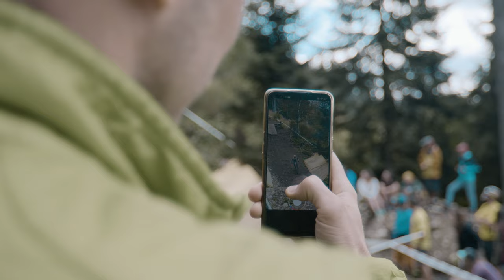Campionatul Național de Downhill 2022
Un after movie de la Campionatul Național de DH-Up to Postăvaru, realizat de Pataki Farkas si Razvan Rișcută. Up to Postăvaru a fost organizat de Kronstadt Cycling, Specialized România, Școala de MTB, Yager Chalet și Rossignol club, în Poiana Brașov. Urmează UTP 2023!